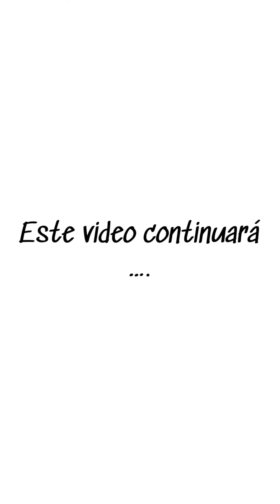Pedido de mano de mi amiga ❤️